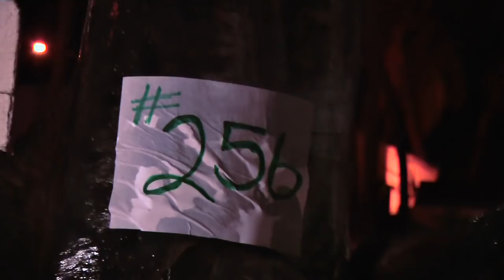"THE INCIDENT"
George Poveromo cheats death, as he takes a spill overboard - harnessed to a 256-lb swordfish!